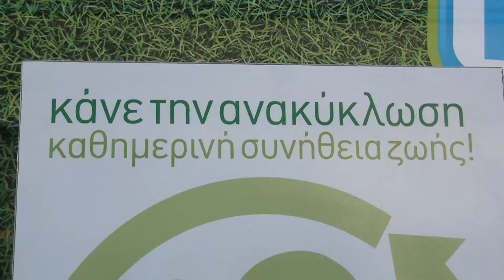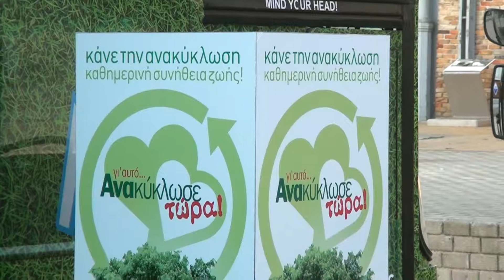Παρουσίαση Κινητού "Κέντρου Περιβαλλοντικής Εκπαίδευσης & Ανακύκλωσης"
Η παρουσίαση του κινητού "Κέντρου Περιβαλλοντικής Εκπαίδευσης & Ανακύκλωσης" πραγματοποιήθηκε την Τρίτη 20 Μαρτίου 2018 στην Τεχνόπολη του Δήμου Αθηναίων.

Το κινητό "Κέντρο Περιβαλλοντικής Εκπαίδευσης &  Ανακύκλωσης" σχεδιασμού, ιδιοκτησίας και βιομηχανικής κατοχύρωσης της ΤΕΧΑΝ έχει αναπτυχθεί από το "Ατομικό Σύστημα Εναλλακτικής Διαχείρισης Συσκευασιών" της ΑΒ Βασιλόπουλος με στόχο την ανάπτυξη της περιβαλλοντικής συνείδησης των μαθητών και την εκπαίδευση των δημοτών στα θέματα της βιώσιμης ανάπτυξης και της κυκλικής οικονομίας.

Η ενέργεια που απαιτείται για τη λειτουργία του αυτόματου μηχανήματος ανταποδοτικής ανακύκλωσης μεταλλικών και πλαστικών συσκευασιών, αλλά και των οπτικοακουστικών μέσων του κινητού «ΚΕΝΤΡΟΥ ΠΕΡΙΒΑΛΛΟΝΤΙΚΗΣ ΕΚΠΑΙΔΕΥΣΗΣ & ΑΝΑΚΥΚΛΩΣΗΣ», εξασφαλίζεται από ειδικό σύστημα φωτοβολταϊκών πάνελς, αξιοποιώντας την ηλιακή ενέργεια, αποτελώντας ένα μοναδικό παράδειγμα «πράσινης και οικολογικής» Δράσης.